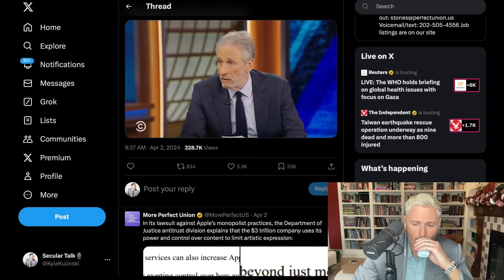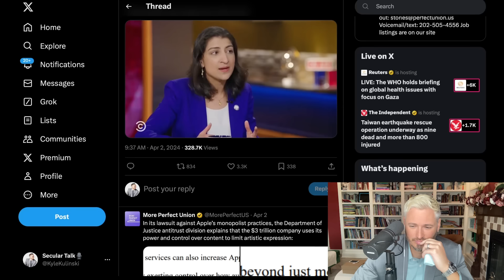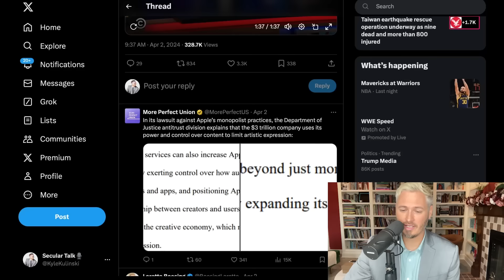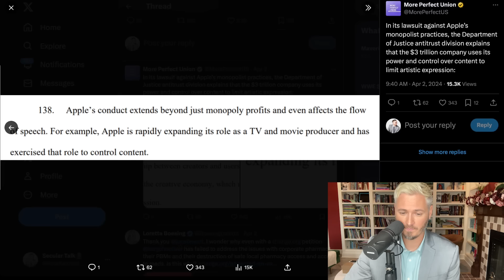EXPOSED: Jon Stewart CENSORED By Apple | The Kyle Kulinski Show